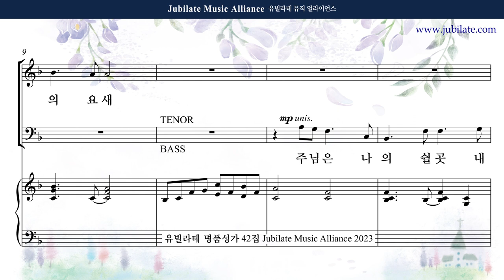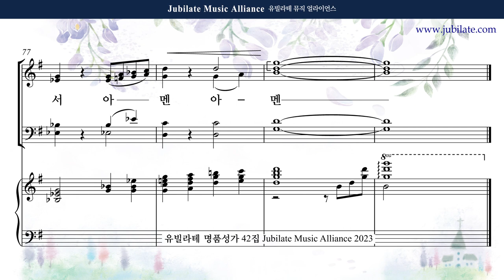[유빌라테 42집] 06. 원사임 - 나의 기도 Soprano